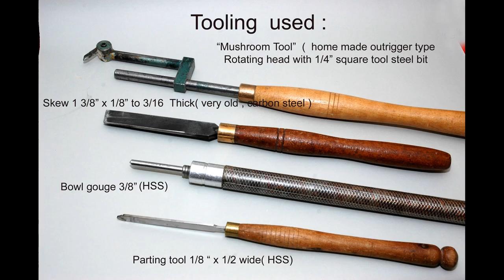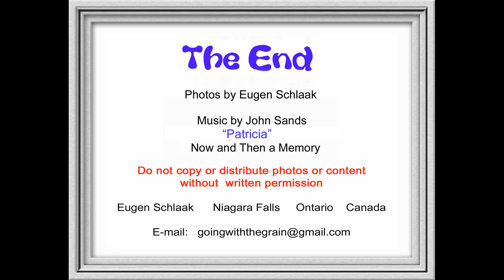Turning a Wooden Mushroom ( Revision 1)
I am showing one of the many ways to turn a wooden mushroom. In this case I use a dry branch from a Box Elder ( Manitoba Maple ) tree . The varieties one can produce are endless and it also is a good skew exercise on junk wood
I made this slide show in 2008 , but I thought I would repost this one , because this presentation was also lost from Youtube a few days ago . Enjoy!